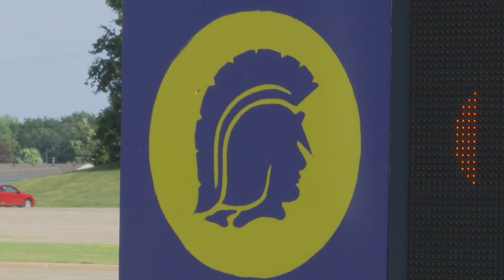Community helps Fowlerville schools get therapy dog